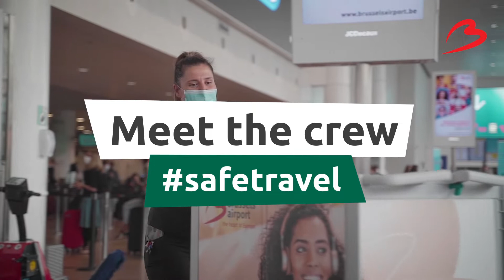Meet the Brussels Airport crew: Sibel - cleaning force at Vebego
Cleaning queen Sibel does a spotless job keeping the airport clean and hygienic, together with her colleagues. Thank you!